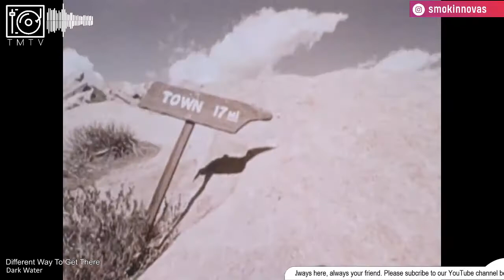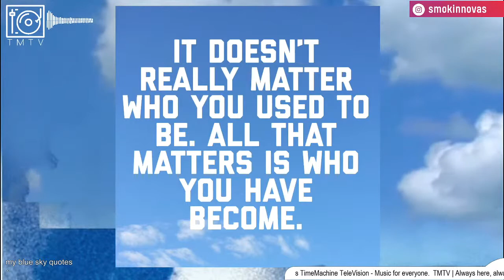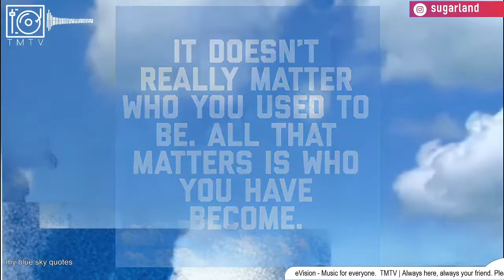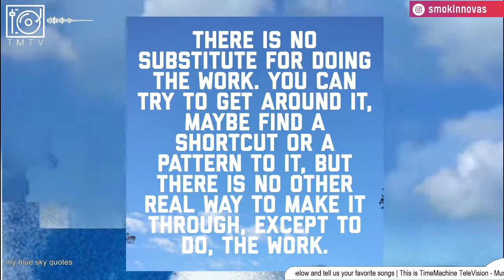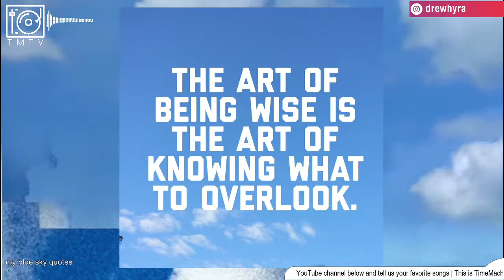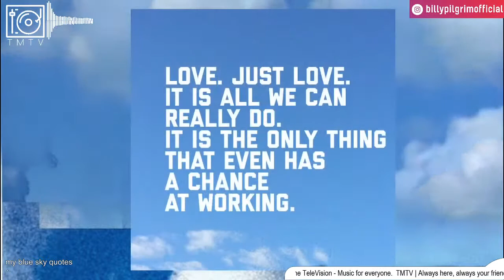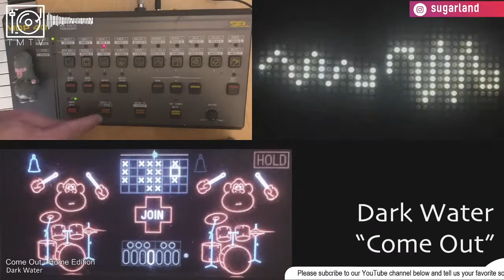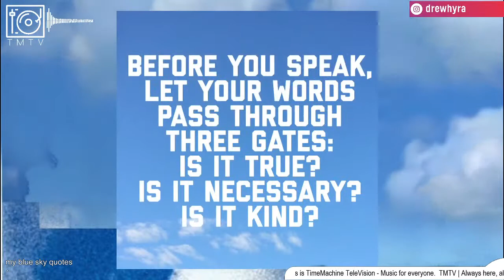TMTV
TMTV - This is Time Machine TV. Music all the time. Music for everyone.